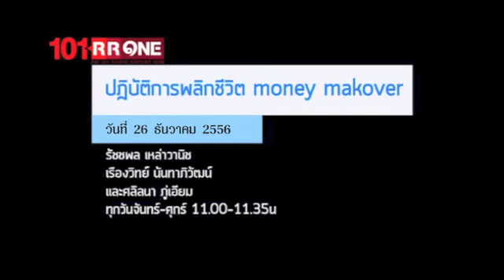MoneyMakeOver ตอน "โค้งสุดท้าย LTF RMF" (26 ธันวาคม 2556)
รายการ MoneyMakeOver ตอน "โค้งสุดท้าย LTF RMF" (26 ธันวาคม 2556)

คุณเสกสรร โตวิวัฒน์
ผู้อำนวยการอาวุโส ฝ่ายสื่อสารองค์กร
บริษัทหลักทรัพย์จัดการกองทุนรวม บัวหลวง จำกัด